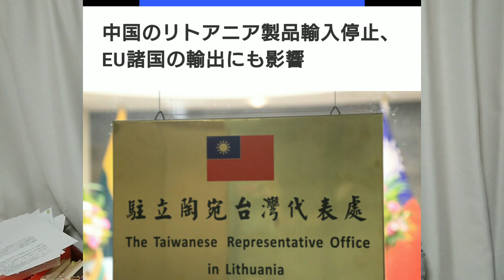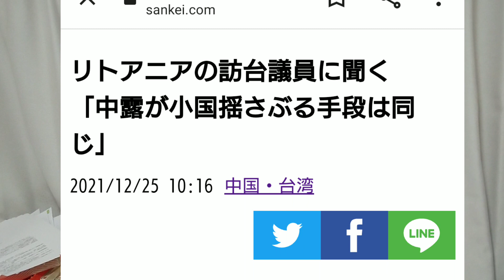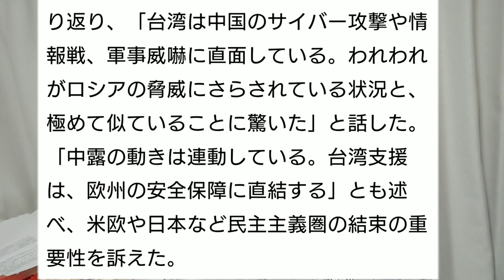リトアニアが渾身のメッセージ 中国の台湾威嚇は欧州の安全保障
リトアニアの議員が共感度200％のメッセージをくれました。台湾に訪問した議員です。「台湾の民主主義が崩壊すれば、ドミノ現象で欧州にも波及する」という言葉にとても共感しました。また本日は年末企画といたしまして、台湾歴代総統のコスプレをご紹介します。